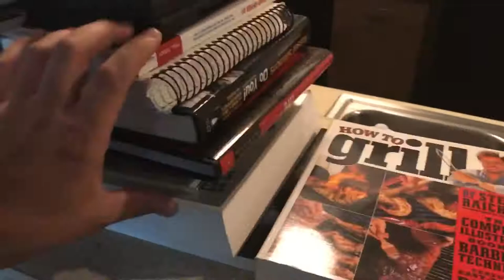Vlog that is 2 weeks old now....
Hey there I made this like 2 weeks ago and have been super super busy! I will be making a official Country Thunder BAMoving Films Style   and then a vlog video from that and a Casey Neistat fun surprise video.